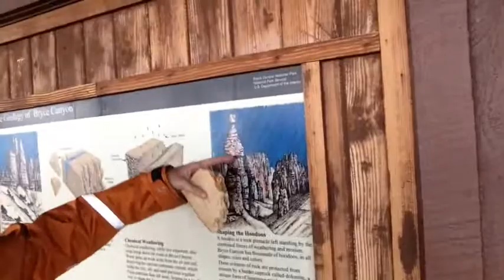Rainbow Point, Bryce, UT